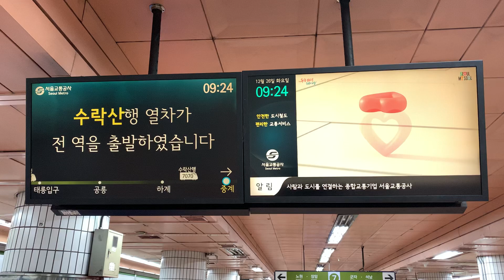水落山行き 接近放送